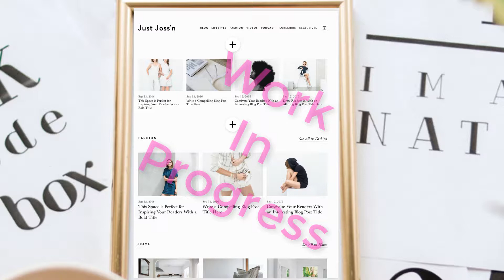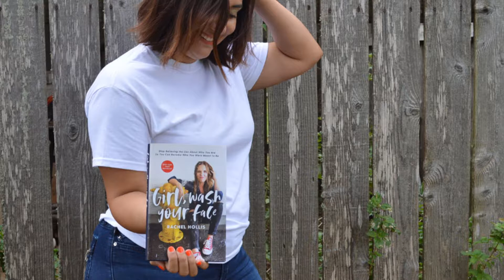New Year New Vibes - Just Joss'n Intentions for 2019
Alright, I know everyone makes new year resolutions, but this year is different. Well, I hope! I've made some intentions for the year, and plan to keep them.